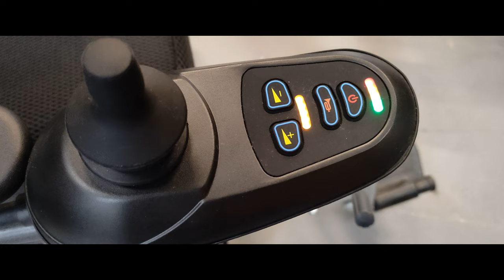Как переключить редуктор ?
ИНВАЛИДНАЯ КОЛЯСКА С ЭЛЕКТРОПРИВОДОМ: ВЫБИРАЕМ НАИБОЛЕЕ ПОДХОДЯЩУЮ МОДЕЛЬ
Люди, потерявшие способность передвигаться, терпят физические и психологические мучения. Для своей мобильности они могут использовать коляски, приводящиеся в движение руками. Это часто неудобно. Кроме того, не все имеют достаточную силу, чтобы сдвигать тяжелую конструкцию вместе с собственным весом. Альтернатива есть – коляска с электроприводом. Но она значительно дороже своего механического аналога. Поэтому к выбору модели необходимо подойти серьезно, ведь поменять ее непросто. При покупке необходимо учесть разные нюансы.

УСТРОЙСТВО И ПРИНЦИП РАБОТЫ
За движение в коляске отвечает привод, функционирующий благодаря мотору. Чаще он находится в задней части конструкции, под сиденьем. Другие особенности приспособления:

Стальная рама. Обеспечивает высокую прочность и надежность конструкции.
Регулируемые спинка и подлокотники – позволяют выбрать наиболее комфортное положение хозяина.
Пульт управления с возможностью перемещения на более удобную сторону. Если руки человека не функционируют, рекомендуется модель с ножным управлением. Оно также может производиться с помощью подбородка или языка. Это редкие экземпляры. Приобрести их можно только на заказ.
Фиксирующие ремни. Помогают избежать смещения человека при резкой остановке или при спуске.
Некоторые модели оснащены джойстиком, которым пользуются сопровождающие лица. На спинке предусмотрены ручки для обычного толкания коляски другими людьми. Чтобы задействовать такой способ передвижения, нужно повернуть фиксатор, находящийся на задних колесах, и отсоединить редуктор мотора.

РАЗНОВИДНОСТИ ЭЛЕКТРОКОЛЯСОК
Учитывая конструкцию электрической коляски, выделяют такие ее виды:

классические – складные, нескладные, разборные;
с регулируемым по высоте сидением;
с опцией вертикализации;
со ступенькоходом;
скутеры – разборные, неразборные.
Последние модели не подойдут для людей, имеющих серьезные проблемы со здоровьем. Но для активных и целеустремленных лиц станут настоящим спасением. Скутер габаритен, поэтому им удобнее пользоваться на улице. Такую технику нередко выбирают те, кто не любит чрезмерного внимания к своему физическому состоянию. Внешне модель не похожа на реабилитационное приспособление.

Конструкции также отличаются типом привода. Модели бывают передне-, задне-, и полноприводные. Последний вариант подходит для езды по пересеченной местности.

Важным фактором при покупке электроколяски являются технические параметры моделей:

Вес и возможность складывания. Необходимо учесть, нужно ли будет поднимать конструкцию в квартиру, перевозить в автомобиле и т. д. Самые легкие модели имеют массу от 15 кг, но есть конструкции с солидным весом – 150-170 кг. Поднять их без пандуса невозможно. Некоторые модели разбираются на отдельные блоки, что существенно облегчает их транспортировку.
Максимальная скорость. Показатель для стандартных моделей – 6 км/час. При необходимости можно выбрать коляску, способную развивать скорость до 14 км/час.
Грузоподъемность. Многие производители разрабатывают конструкции, которые выдерживают 100-140 кг нагрузки. Но для полных людей выпускаются электроколяски с грузоподъемностью 200 кг и более.
Угол максимального подъема и высота препятствий – характеристики, на которые обязательно необходимо обратить внимание жителям города. Правильно подобранная модель позволит преодолевать пандусы, бордюры. В зависимости от модели, коляска может двигаться под наклоном 10-25˚ и заезжать на пороги высотой 4-6 см и 10 см опционально.
Дальность поездки на одном заряде аккумулятора. Чаще этот показатель составляет от 15 до 35 км.
Нужно также обратить внимание на размер колес. Чем они больше и чем выше от земли коляска, тем лучше ее проходимость. При покупке стоит поинтересоваться температурным режимом работы коляски, потому что на морозе аккумулятор садится быстрее, а некоторые модели при низких температурах перестают работать совсем.

КАК ВЫБРАТЬ КОЛЯСКУ ПО РАЗМЕРУ
Даже современные функции коляски не смогут компенсировать неправильно подобранный размер. Владелец такой техники не сможет чувствовать себя комфортно. Это объясняется просто: большое сиденье не даст возможности правильно держать спину, а слишком узкое – приведет к застою крови из-за сдавливания тела боковыми деталями. Чтобы определить наиболее подходящий размер, нужно выполнить такие действия:

измерить расстояние от правого до левого бедра пользователя в самом широком месте;
приплюсовать к результату около 3-5 см.
Если покупать электроколяску на заказ, понадобятся все антропометрические замеры тела.